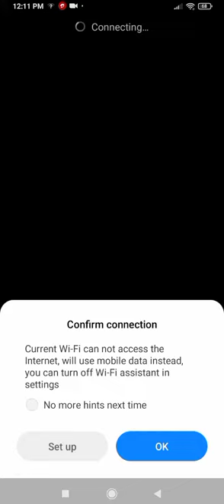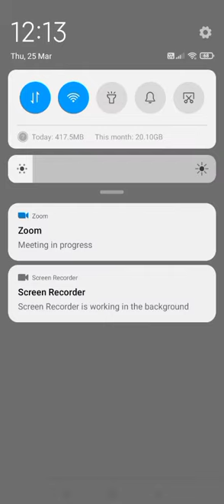standard:9th, subject:maths1, practice set 5.2